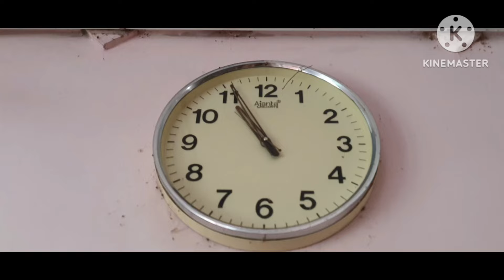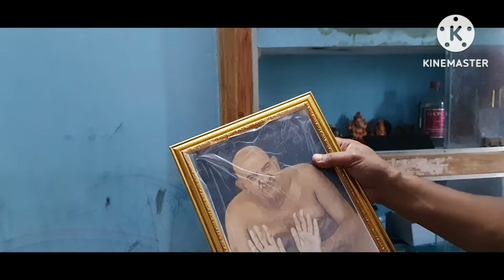notun gach r notun ful mon valo ar kichu bairer kaj chilo on line theke ki elo ।